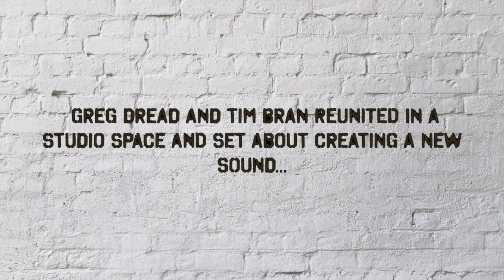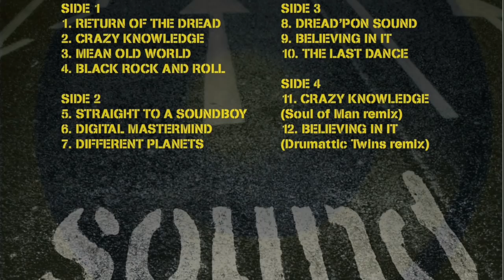Dreadzone - Sound (Trailer)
Re-issued & remastered - Sound (2015)
Dubwiser Records